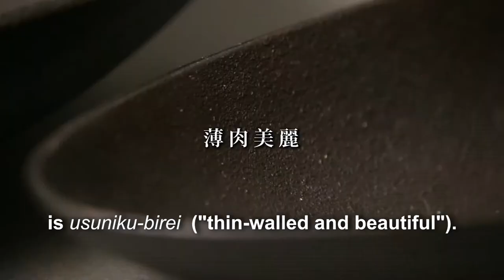【Trailer】Yamagata Iron Casting【Yamagata Renaissance Project】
【Yamagata Renaissance Project】
"Yamagata Renaissance Project" is one of creative project of Yamagata City of Film to produce a series of films that will introduce the appeal of Yamagata’s traditional crafts through new and contemporary eyes and offer young local film talent a chance to hone their skills.

"Yamagata Iron Casting - Functional Design in Daily Life"
Original Title: 山形鋳物〜暮らしのデザインを求めて〜

The history of Yamagata Iron Casting began 950 years ago. In 1975, it was designated as one of the Japanese designated craft products. It is well-known for its high quality so that teapots used in tea ceremony are mostly made in Yamagata City.

Director: Mr. WATANABE Satoshi

【Director's Biography】
Mr. WATANABE Satoshi was born in 1981 in Tsuruoka City, Yamagata, Japan. He graduated from Tohoku University of Art and Design, a four-year art university located in Yamagata City. He is a documentary filmmaker who faces regional problems through cinema and pursuits film as a tool for social design. He is the president of Idehado, Ltd., a creative team in Yamagata prefecture to communicate local attractions through film, photo, design, and copywriting.

【Japanese ver. / 日本語版予告】